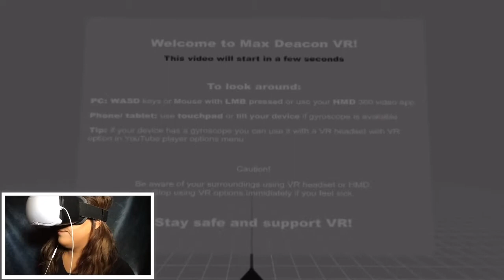THE INK DEMON WAS AFTER ME! | Bendy VR 360 | Jasmine Quinn